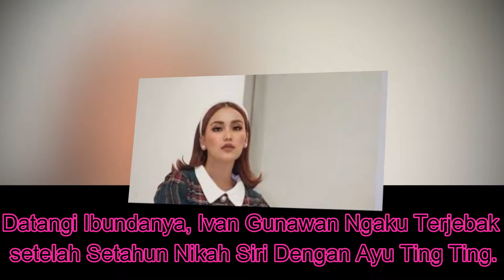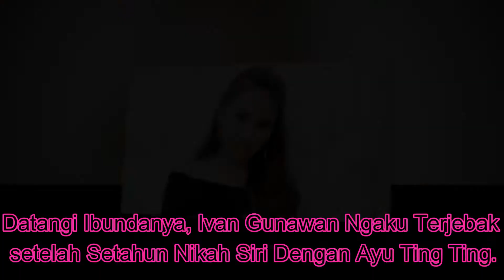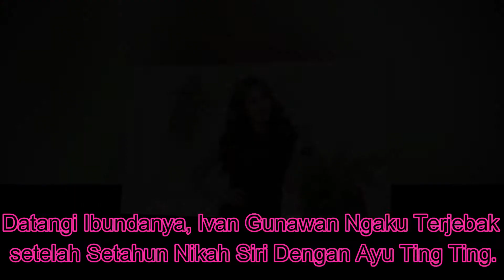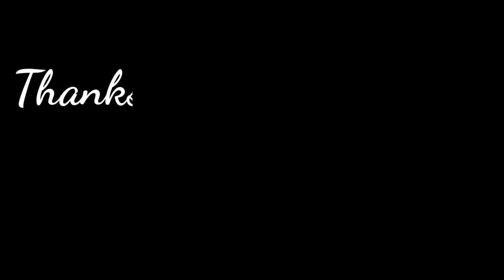Jawaban Tepat Ivan Gunawan Beberkan Pernikahan Siri 1 Tahi Lalu Membuat Sok Ayu Ting Ting Mendenga